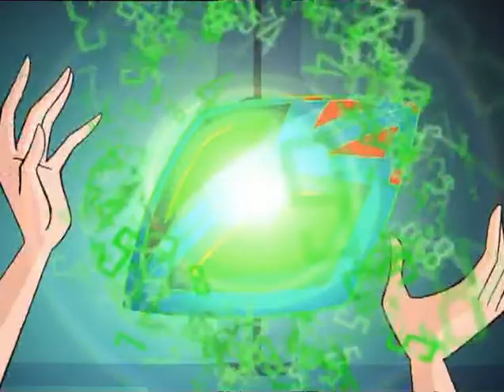09 Chain Reaction